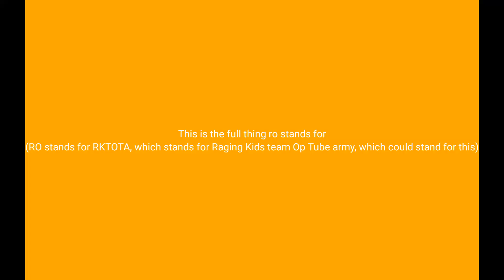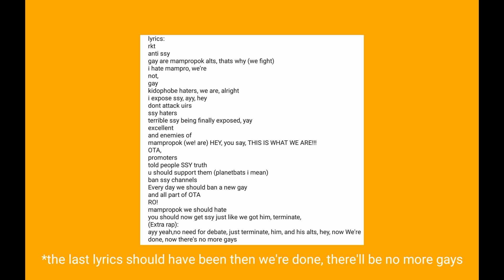What RO things stand for (rap edition) - "Raging kids team op tube army" could stand for THIS rap!